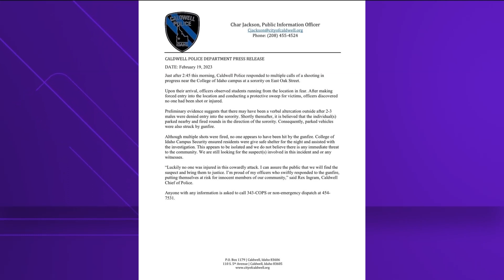Police looking for suspect in Caldwell shooting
No one was injured and police think it was an isolated attack.